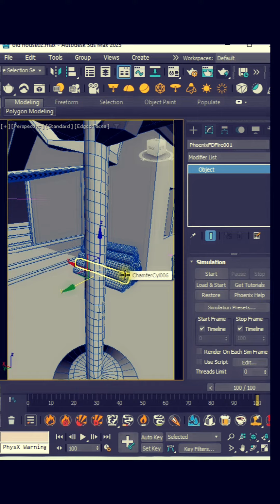reels shorts shortsvideo shortvideo dynamics 3dart 3dsmax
shorts#shortsvideo#short#3dsmax#phoenix